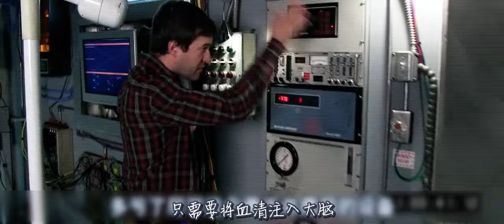男子痛失女友，不顾众人反对将其复活，结果活过来的却不是她